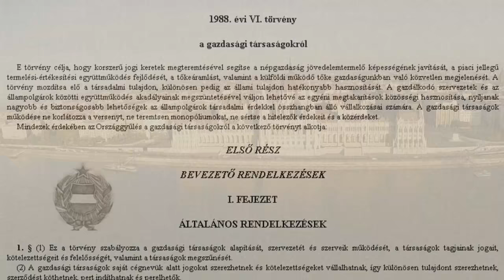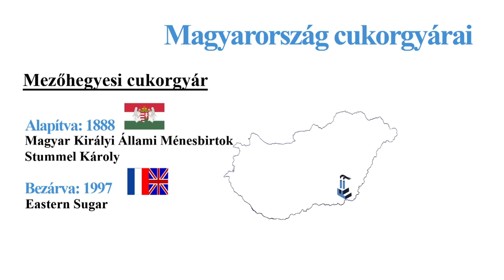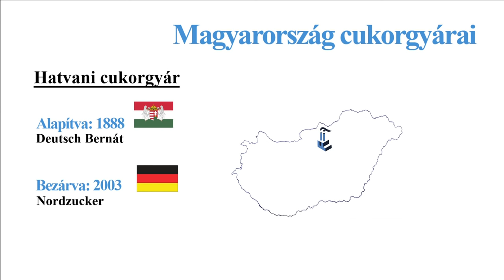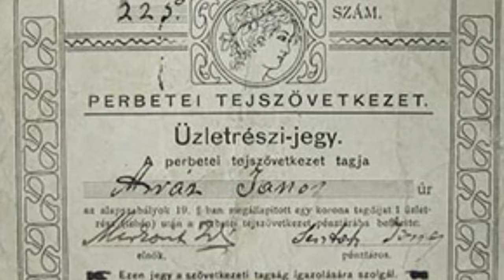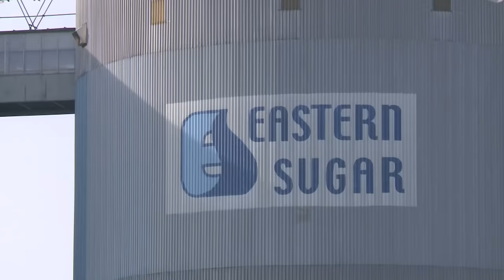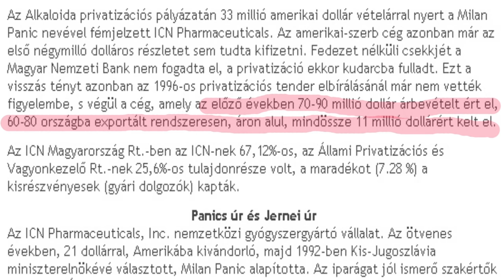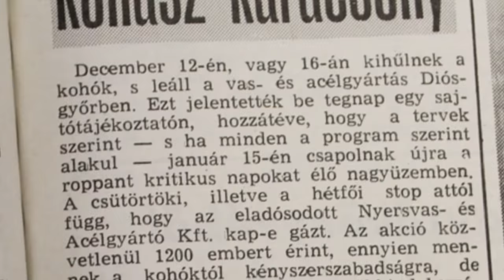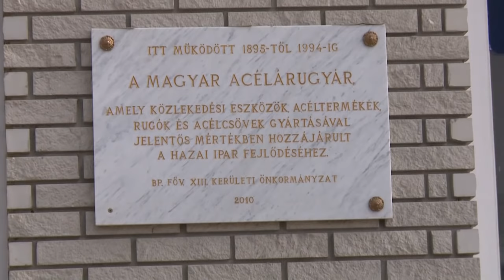Privatizáció - Privatisation in Hungary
This documentary presents how the national wealth of Hungary was sold out to foreign private interests with the assistance of the Government itself and the State Privatisation Agency after the political transition. With English subtitle